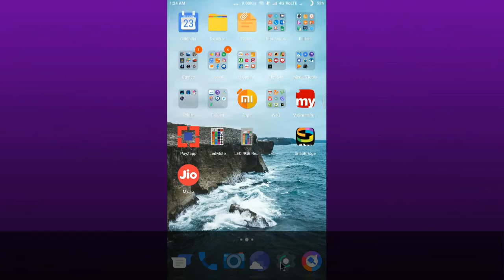How to redeem jio 50*8 coupons.